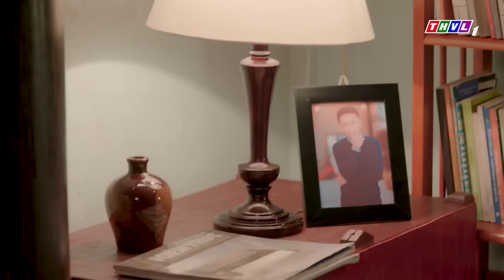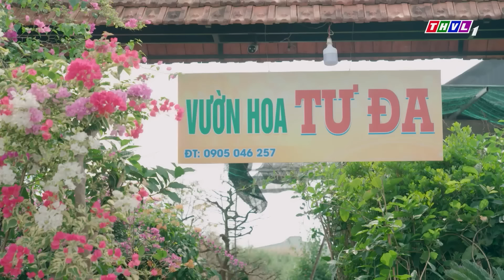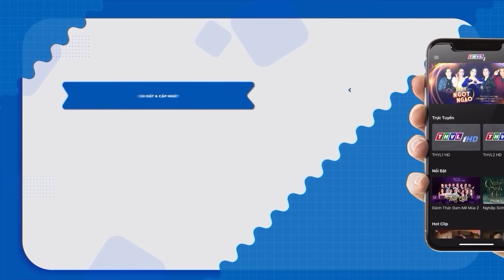TẾT GIÁP THÌN VIỆT KIỀU RỦNG RỈNH VỀ QUÊ ĂN TẾT | PHIM HÀI TẾT HAY NHẤT 2024 | PHIM TẾT MỚI 2024